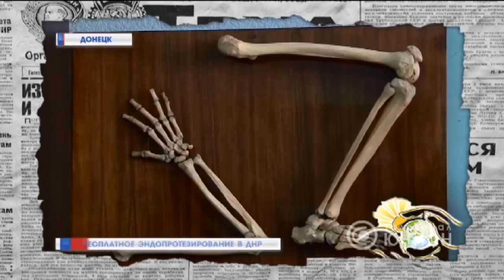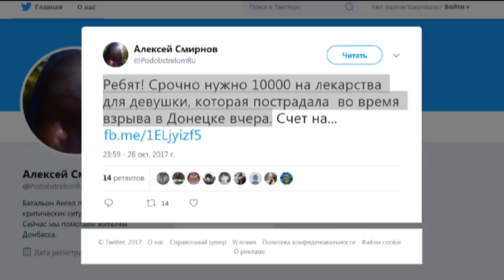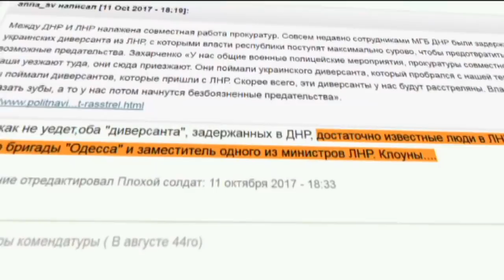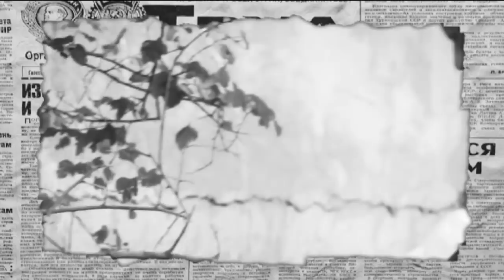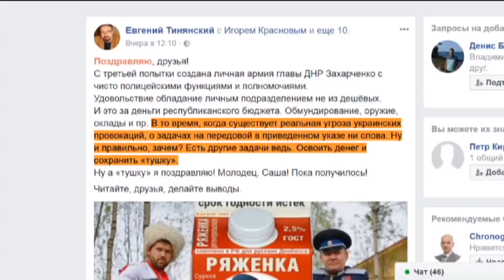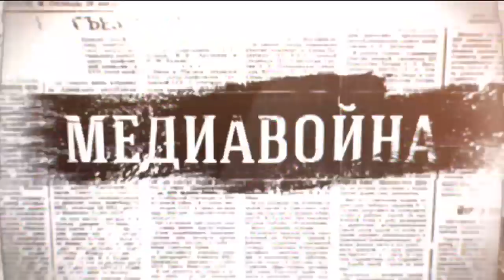Плотницкий&Корнет: разборки и предательство в «ЛНР» - Антизомби, 27.10.2017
Корнета обвинили в захвате чужого дома, укрывательстве пыток "подозреваемых" "экс-начальником ОБНОНа ЛНР" Дмитрием Захарченко.
Жительница города Луганска Нина Васильевна Квиленцова выяснила, что в ее доме проживает министр внутренних дел
– подробности в сюжете нового выпуска программы «Антизомби» от 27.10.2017

Не пропустите выпуски Антизомби по пятницам в эфире канала ICTV, а также на сайте